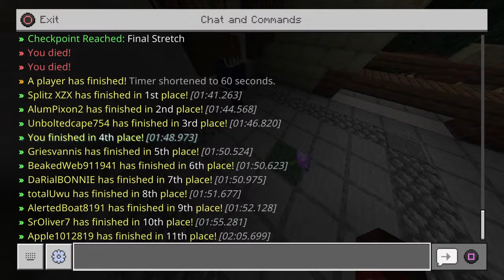Minecraft Ps4 - Servers!!!